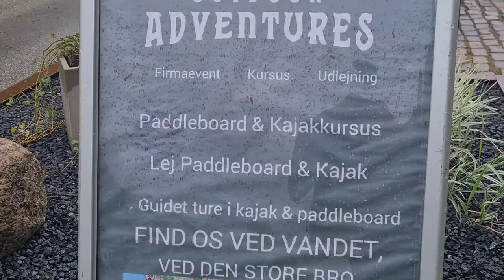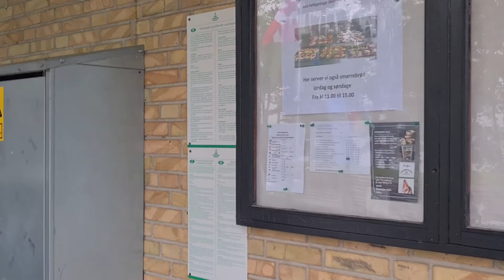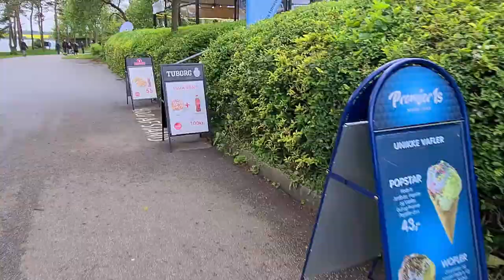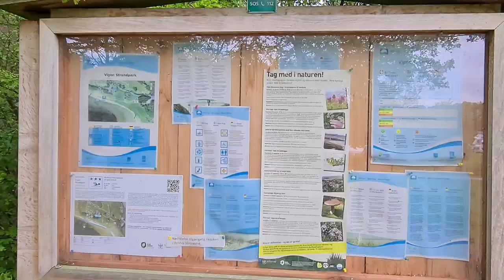Roskilde - camping, fjord & Vigen Strandpark (Denmark)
Summer Walking in Roskilde (Denmark) camping, fjord and Vigen Strandpark